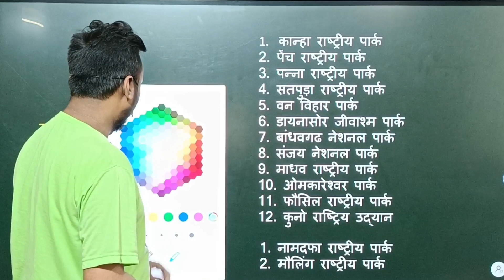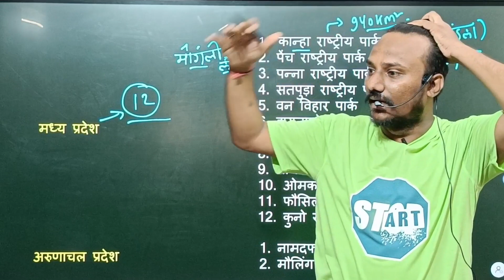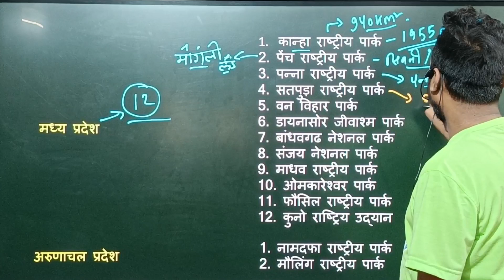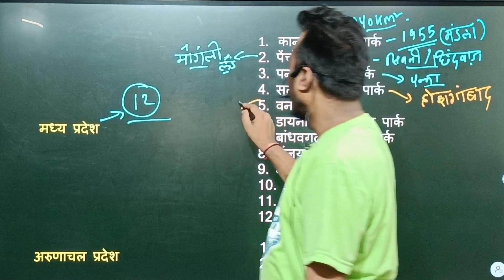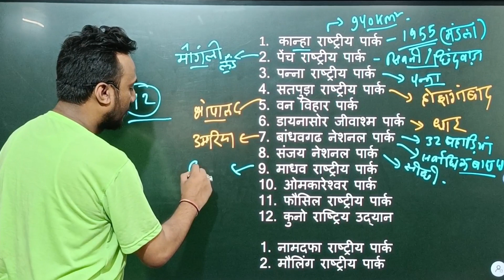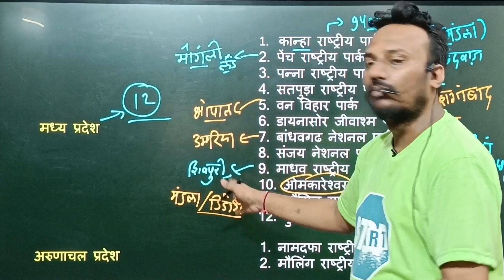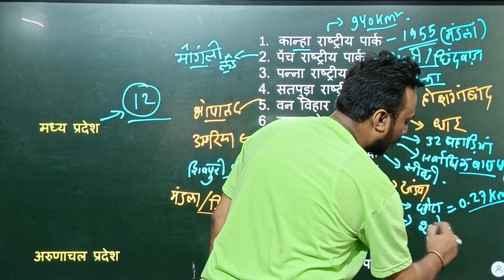मध्यप्रदेश के राष्ट्रीय उद्यान | National Parks of MP | सभी 12 राष्ट्रीय उद्यान एक बार मे पूरे